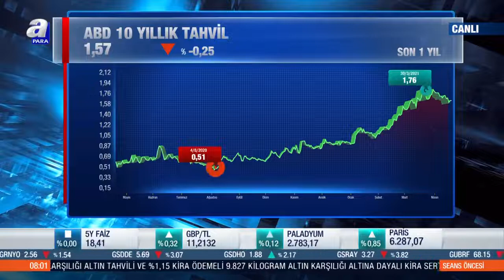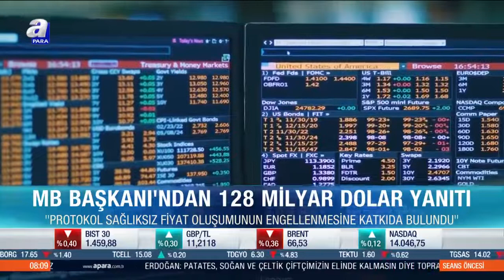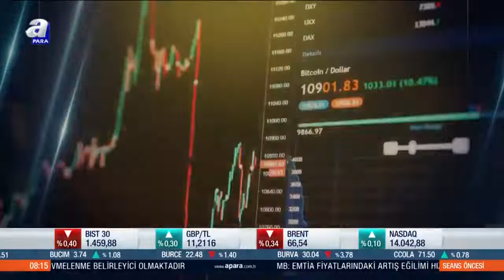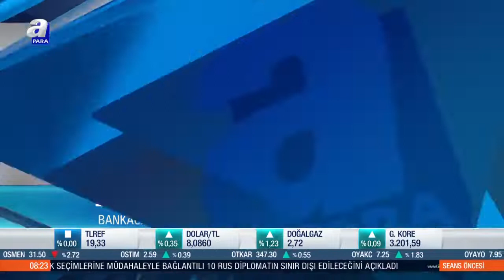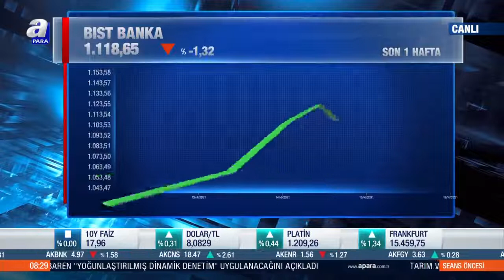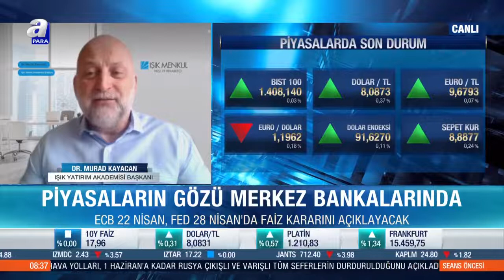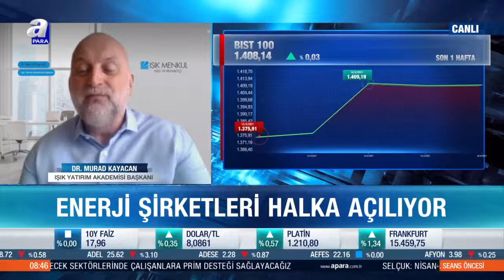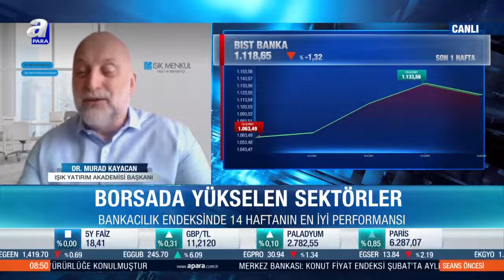Emtia Piyasalarında takip edilecek Gelişmeler / Seans Öncesi / A Para / 19.04.2021